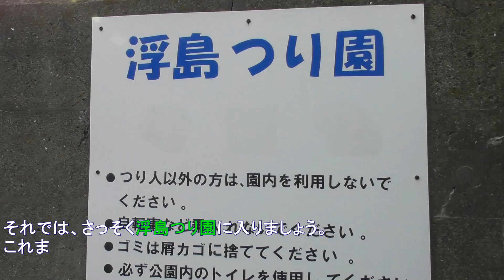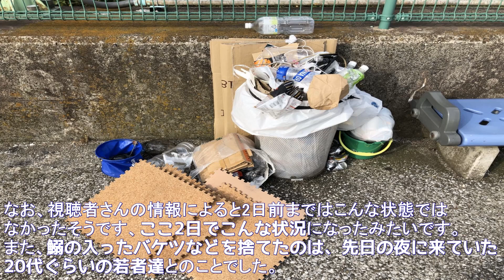ぼうず日記17（浮島つり園+α） ※2019年5月4日）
現在、浮島つり園は復旧作業のため、立入禁止です（2019年9月10日現在）

みなさんおはようございます！

ＧＷ、空いている場所を求めた結果･･･
ある意味定番の「浮島つり園」に行く事にしました。

浮島つり園ですが、前回訪問したときはトイレの一部が
壊れていましたが、ありがたいことに復旧していました。

で、ＧＷと言うこともあり･･･「あの」浮島つり園も
いつもの倍近い釣り人がいました。
･･･と、動時に、いつもの10倍以上のゴミが散乱してました。
釣りゴミもさることながら･･･完全な不法投棄。
浮島つり園は、管理はされていますが･･･これは酷い。
今回の不法投棄に関してですが、今後続くようであるならば
何かしらの働きかけをしていきたいと考えています。
あまりにも、あまりにも酷すぎる。
もちろん、釣りゴミも酷い者でした。
管理をする人がいないと、ここまで釣り人のマナーとモラルは
欠如してしまうのかと、残念な気分になりました。

さて、肝心の釣りも･･･奮わずぼうずに終わりました›‹